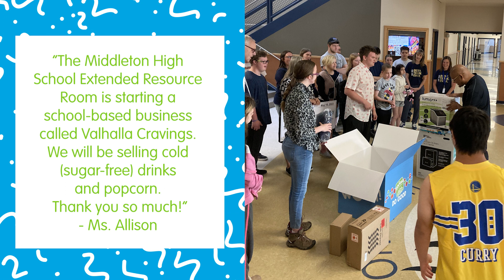Classroom Wishlist for Middleton High School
Teachers Ms. Allison and Ms. Brown receives their granted wishlist items from the Idaho Lottery. The Lottery delivered $800 worth of supplies for their Special Education Program on May 18, 2023.